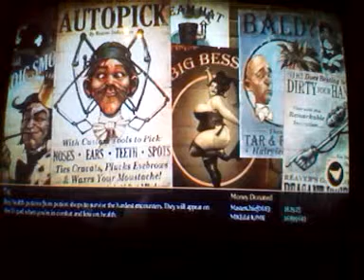Evil fable 3 ep 52